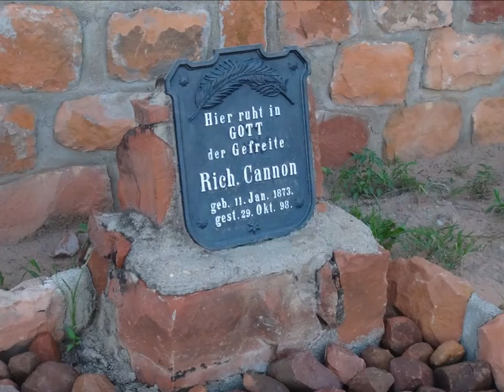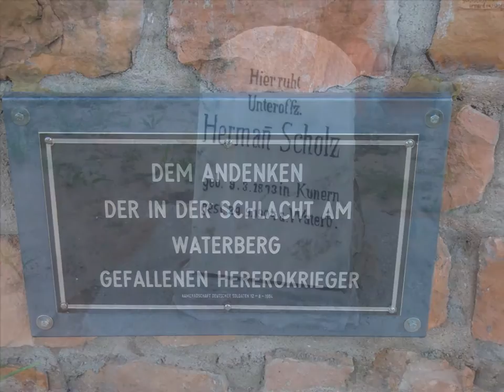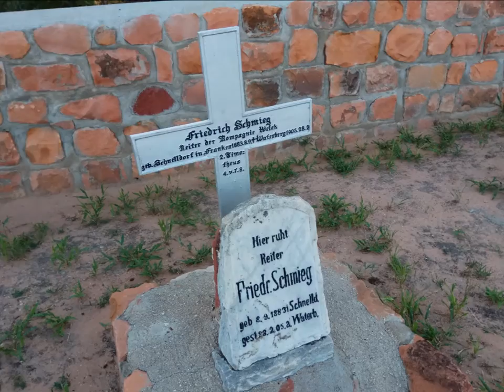WATERBERG PARK GERMAN MILITARY CEMETERY NORTHERN NAMIBIA | ВОЕННОЕ НЕМЕЦКОЕ КЛАДБИЩЕ ПАРК ВАТЕРБЕРГ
The Battle of Waterberg (Battle of Ohamakari) took place on August 11, 1904 at the Waterberg, German South West Africa (modern day Namibia), and was the decisive battle in the German Herero campaign.

Armies
The German Imperial Forces were under the command of Lieutenant General Lothar von Trotha and numbered just over 1,500. They were armed with 1,625 modern rifles, 30 artillery pieces and 14 machine guns.

The Herero were under the command of Samuel Maharero and – in expectation of peace negotiations – had assembled some 3,500-6,000 warriors along with their families. The total number of Hereros in the area is estimated at 25,000 to 50,000. The rest were armed with traditional close combat weapons called kirri.

Battle
Execution of Trotha’s battle plan began on August 11, 1904, after a careful buildup of troops and supplies. The German commander intended part of his force to squeeze the Herero south of the Plateau with columns from the east and west while two more columns would seal off the escape route to the south and southeast. The commander of the southeastern blocking column, however, failed to maneuver his troops into position in a timely fashion, and to communicate that fact to Trotha. Meanwhile, the western advancing column did not stop at the appointed line and pressed the Herero through the unclosed gap created by the failure of the southeastern troops. The bulk of the Herero and their cattle escaped eastward into the Omaheke Desert.

The Waterberg military station was occupied by Herero mounted infantry and irregular guerrilla forces. These Herero forces were quickly defeated by colonial forces using breech-loading artillery and 14 Maxim belt-fed machine guns at the Battle of Waterberg on August 11, but the survivors escaped into the desert. Trotha and his staff were unprepared for their failure to decisively defeat the Herero. At the end of an attenuated supply line and occupying ground thoroughly foraged by the Herero, the Germans could not immediately pursue. While signaling to Berlin a complete victory and subsequent pursuit, Trotha began to move his force westward toward the railroad.

The Germans had won a tactical victory by driving the Herero from Waterberg, but had failed in their intentions to end the Herero Revolt with a decisive battle. Trotha soon thereafter ordered the pursuit of the Herero eastward into the desert, intending to prevent Herero reorganization by depriving them of pastureland and watering holes. This campaign caused most of the deaths of Herero people during the Revolt, and resulted in the notorious extermination order of October 2, 1904.

The aftermath

On 2 October, von Trotha issued the extermination order: "Any Herero found within the German borders with or without a gun, with or without cattle, will be shot". While most Herero escaped the battle, their retreat led to the near extinction of their people. Many of the refugee Hereros died of thirst and exhaustion during their trek through the desert. German patrols later found skeletons around holes 8–16 m deep dug in a vain attempt to find water. Tens of thousands of the Herero died of thirst, starvation, or disease. Those who attempted surrender were summarily shot.

The site of the battle is today located within Waterberg Plateau Park. A military graveyard is located at the site where the German soldiers who died in the Battle of Waterberg are buried.

EQUIPMENT | ОБОРУДОВАНИЕ:
AERIAL: DJI PHANTOM 3 PRO | DJI MAVIC PRO
PHONES: IPHONE XR | XIAOMI REDMI NOTE
VIDEO CAMERAS: SONY HDR-CX360E | PANASONIC HC-X1